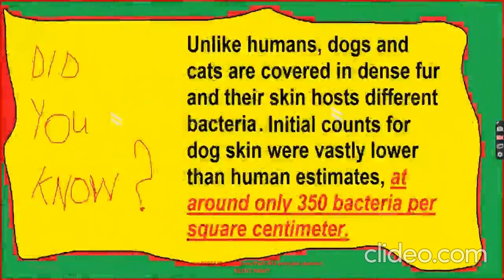Celebrities With Their Adorable Pets Part 443/Music